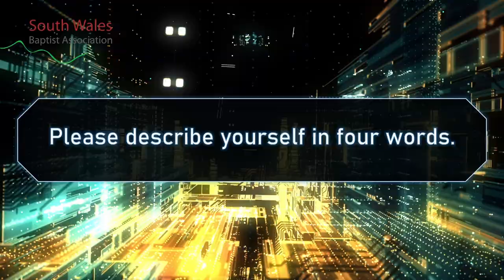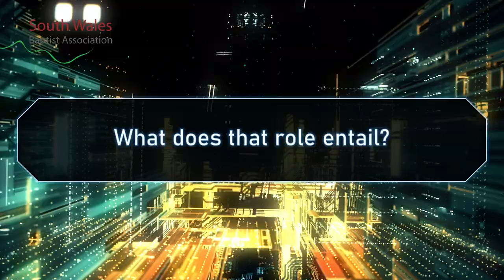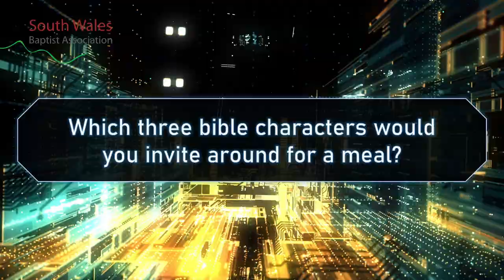Meet the Team I Matt Carter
Take a moment or two to meet Rev. Matt Carter - who is the moderator for the Baptist Association in South Wales!